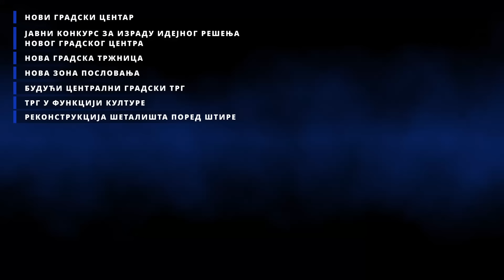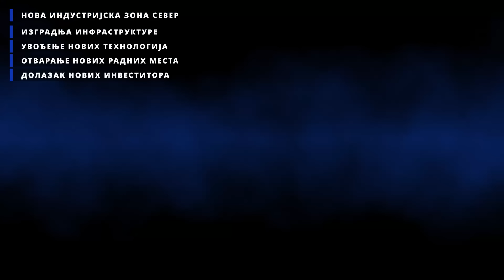Визија развоја града Лознице